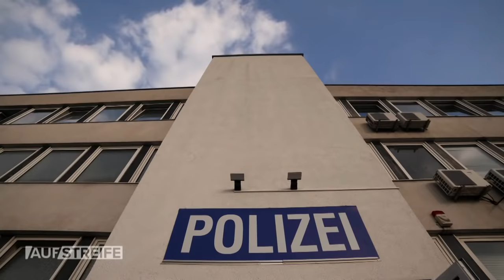Morddrohung der übelsten Sorte! 🔪🩸 Wer will die junge Frau kaltblütig töten? | Auf Streife | SAT.1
Eine Frau, die offenbar gestalkt wird, entdeckt im Auto eine blutige Schaufensterpuppe mit einem Messer in der Brust. Den Beamten fällt die Ähnlichkeit zu einem anderen Stalking-Fall auf.